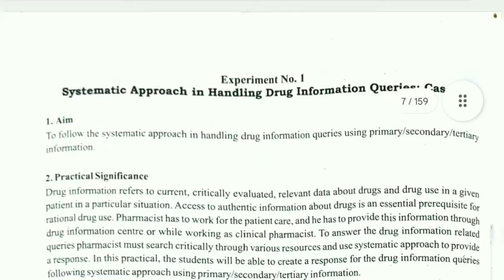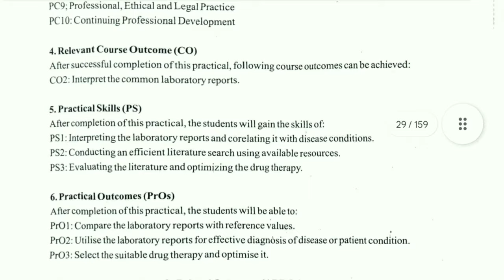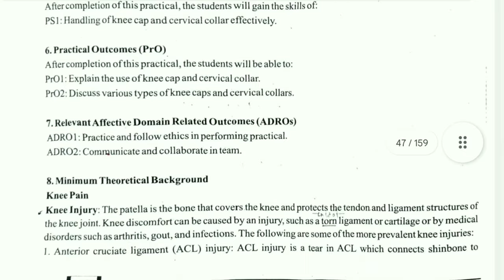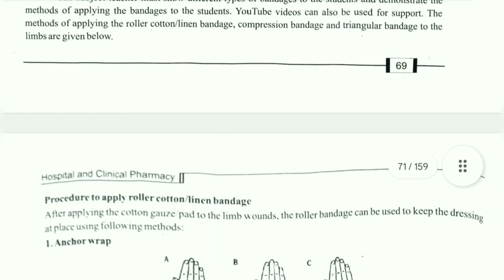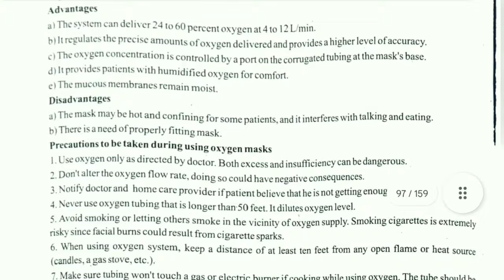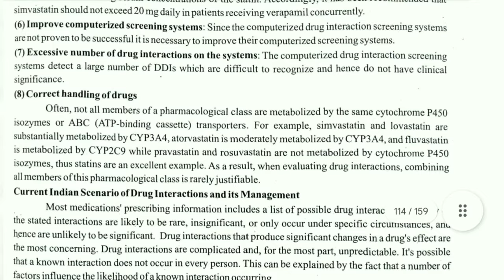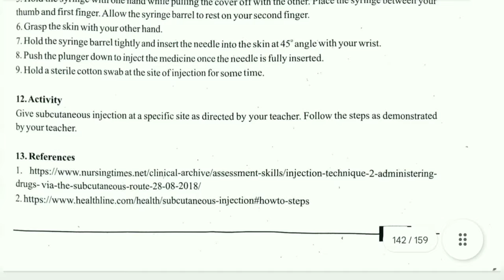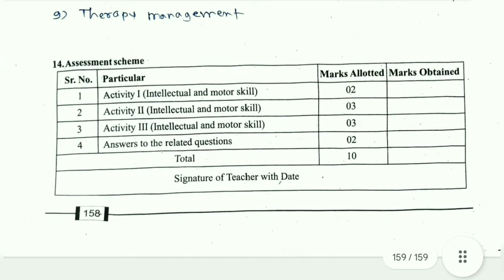Hospital & Clinical Pharmacy Laboratory Manual | Experiment Number 1 to 25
About this video :
Laboratory Manual of Hospital & Clinical Pharmacy
Second Year Diploma Course in Pharmacy
As per PCI ER 2020 for Diploma Course in Pharmacy

Audio Credit : @audiolibrary_